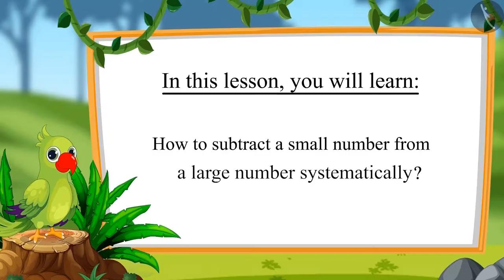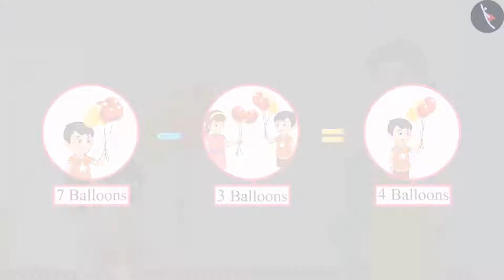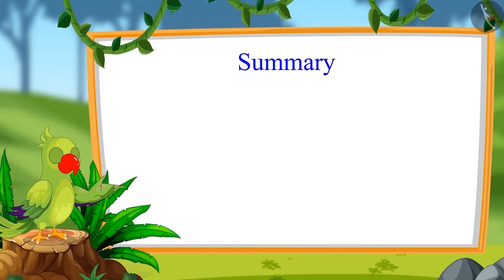Algorithm of subtracting one digit numbers | Part 1/3 | English | Class 1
Algorithm of subtracting one digit numbers | Part 1/3 | English | Class 1 |  | NCERT |

Algorithm of subtracting one digit numbers | Addition & Subtraction of numbers upto 3 digits | Grade 1 | NCERT | Subtraction

Welcome to part 1 of Algorithm of subtracting one digit numbers. In this video, we will discuss the concept of Algorithm of subtracting one digit numbers.